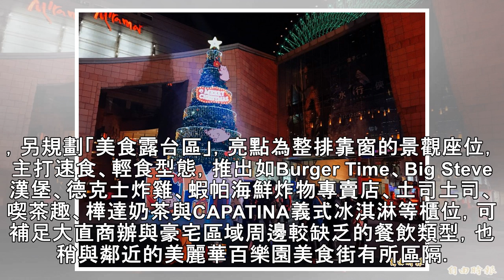璀璨耶誕燈、人氣餐飲坐鎮 ATT大直今登場 - 自由娛樂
ATT 4 RECHARGE今日式營運，於建築南側點亮耶誕燈，吸引不少民眾打卡拍照。（記者凃盈如攝）〔記者凃盈如／台北報導〕以美食為主軸，訴求可讓年輕女性、家庭客層一同為生活「充電」的百貨「ATT 4 RECHARGE」，於今（15日）悄悄試營運了，除了引進頂級生鮮超市、美妝雜貨，多元的美食吸引不少民眾前往探路嚐鮮。今日試營運首日，記者目測正式營運櫃位約六成，有不少店家仍在趕工，進行最後階段裝修、...